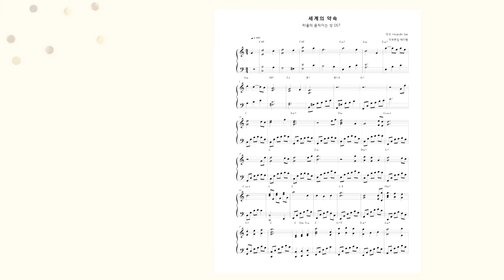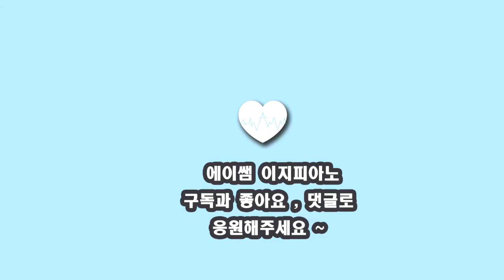The Promise of the World(하울의 움직이는성 ost) - Arr.에이쌤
The Promise of the World 세계의 약속
(하울의 움직이는성 ost) - Arr.에이쌤